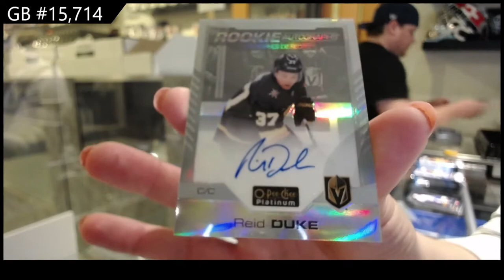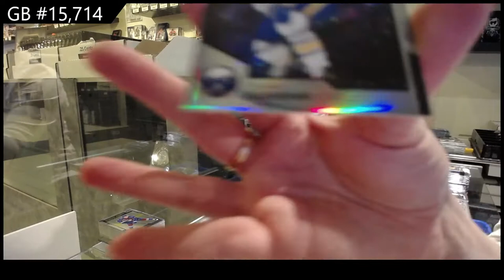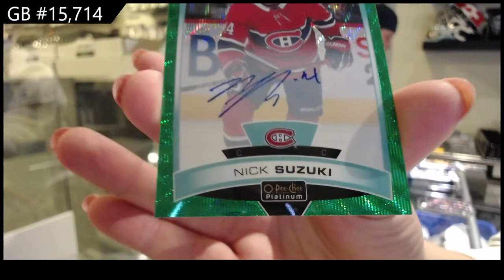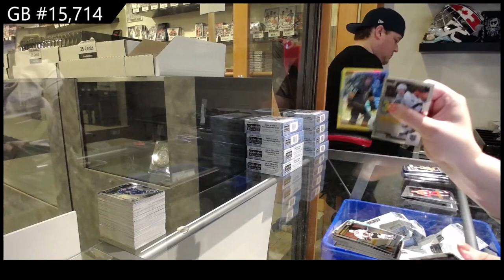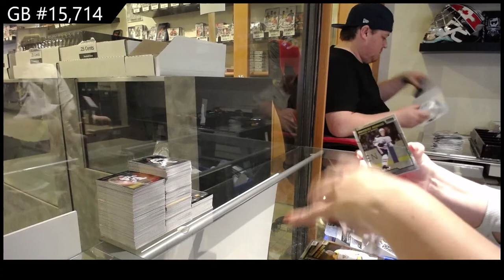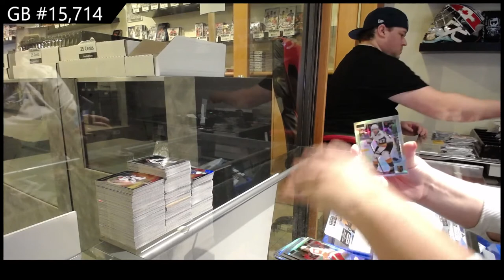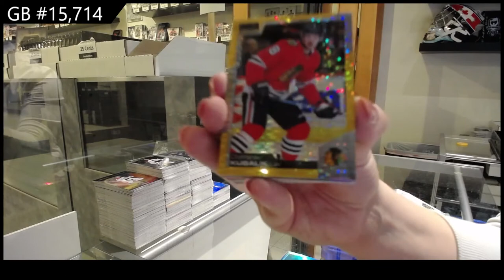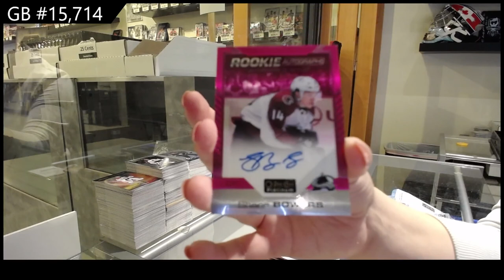20-21 Upper Deck OPC Platinum Hockey 16 Box Case Break - C&C GB #15,714